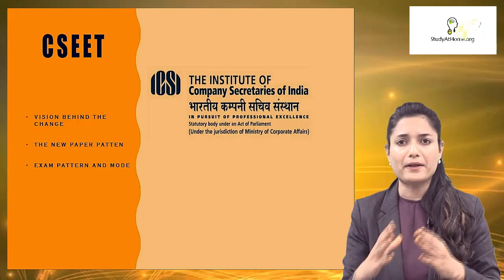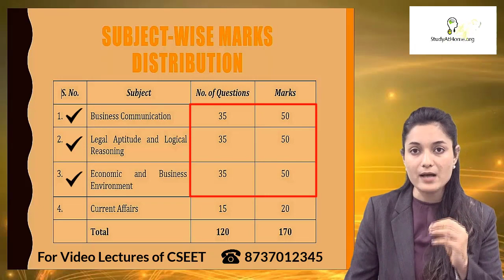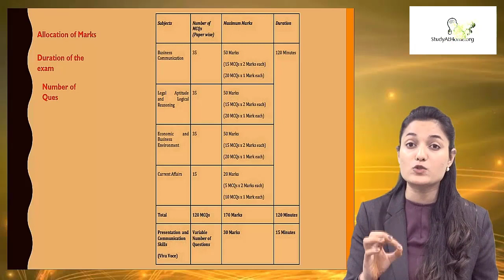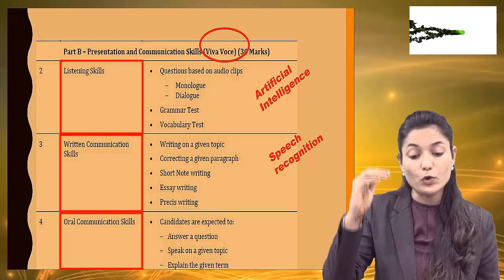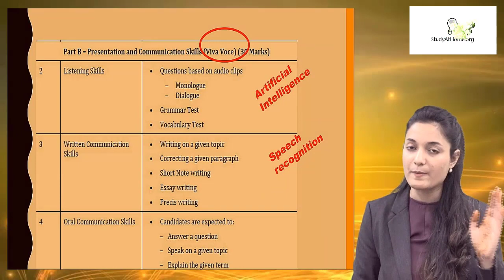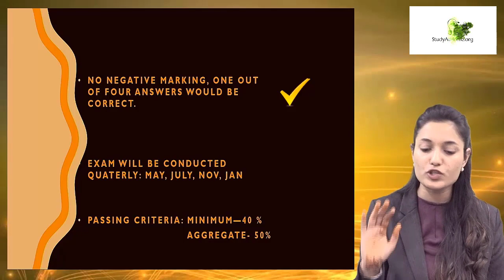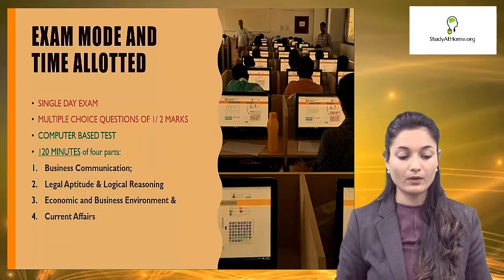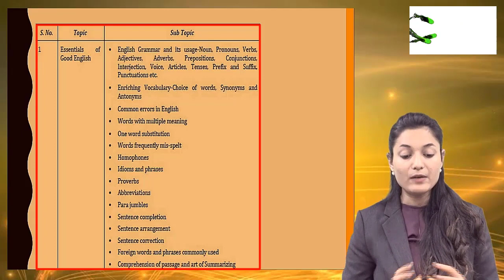CSEET | All you need to know to crack CS Executive Entrance Test by ICSI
Detailed information on:
# Vision behind the change
# About new paper pattern
# Exam pattern and mode
# Subject-Wise marks distribution
# Number of questions
# Duration of the exam
# About Viva Voice

Know all about CSEET that is CS Executive Entrance Test by ICSI. CS Foundation has now been replaced by CSEET. Know subjects, syllabus, eligibility, marking pattern & passing criteria of CSEET. In short all you need to know to crack CS Executive Entrance Test by ICSI. Whether you are class 12th pass or graduate you need to appear for CSEET. CSEET is held for times in a year in the month of January, May, July & November. In order to qualify CSEET you must secure 50% in aggregate & 40% in individual papers.